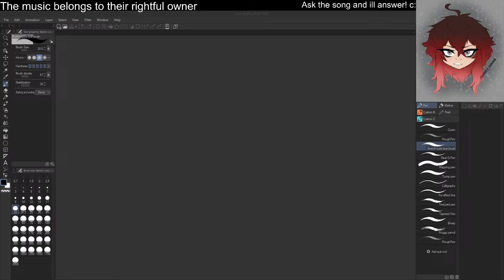Streaming art! -Mic off-Music on-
Rules:
No spamming
No requesting songs (Only copyright music is on)
I don't do requests, unless its stated!
Commissions are CLOSED
I only do collabs with friends
Please respect me and the mods!
Don't start fights or you will be banned right away
3 strikes are what you get before getting banned
This is a peaceful stream!

Toyhouse: Cassiels_Corner
DeviantArt: JAXT0R